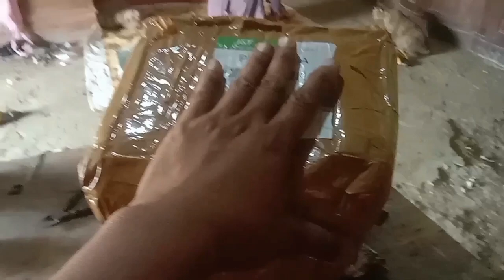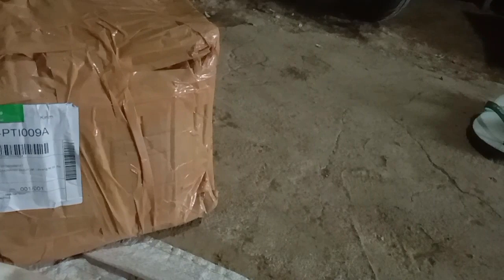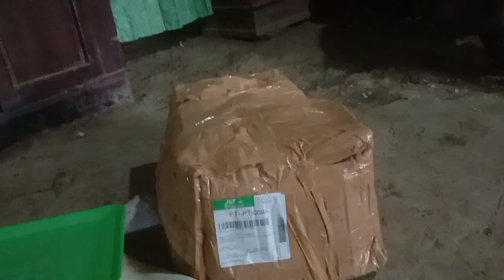paket kiriman dari Demak dan Jawa barat